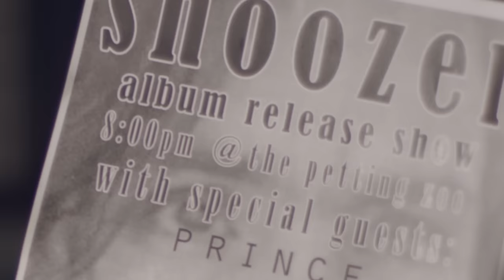Snoozer - Good Grief [Official Music Video]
From their EP "Life Sucks" out this Monday 10/19 on Third Floor Tapes.

Directed by: Conor O'Mara
Assistant Director: Eric Burleson
Director of Photography: Brian Hall
Gaffer: Christopher Scott
Grip: Dan Brennan
Additional Photography: Conor O'Mara
Production Sound: Christopher Scott
Thanks to the Petting Zoo!